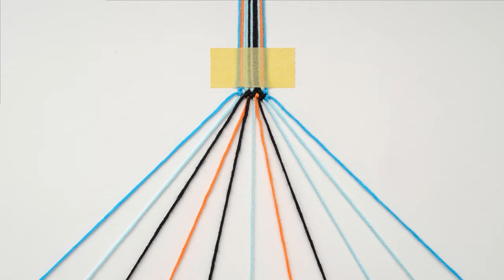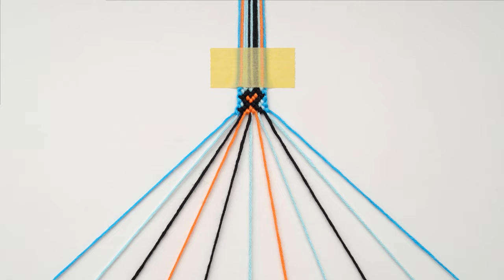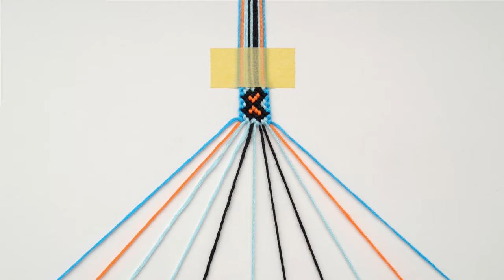Butterfly Insect Nature Spring Monarch Macrame Friendship Bracelets | Easy Tutorial for Beginner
LIKE FRIENDSHIP BRACELETS?